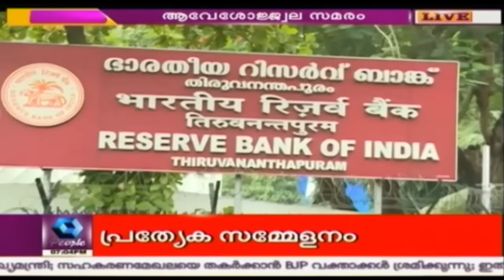News 'n' Views: കേന്ദ്ര സർക്കാരിന്റെ നയങ്ങൾക്കെതിരെ കേരളം | 18th November 2016 | Part - 01